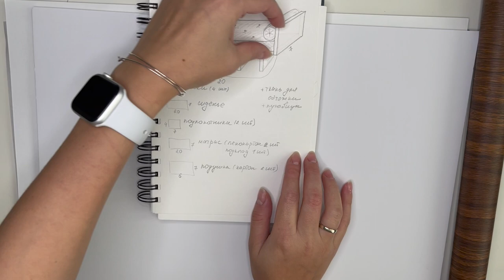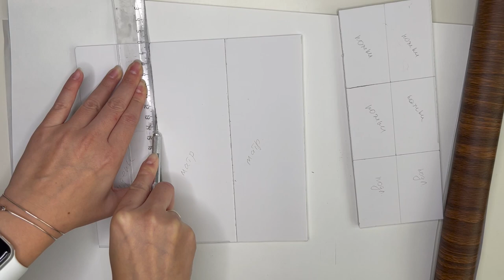DIY Как сделать диван-софу для кукол. Мебель для кукол Барби своими руками. Кукольная миниатюра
DIY Мастер-класс Как сделать мебель для кукол. Делаем кукольную миниатюру диван-софу для кукол.

Для работы я использовала:
1. Белый пенокартон толщиной 5 мм
2. Самоклеящаяся пленка с рисунком дерева
3. Клей "Момент"
4. Ткань
5. Картон
6. Карандаш
7. Линейка
8. Резак